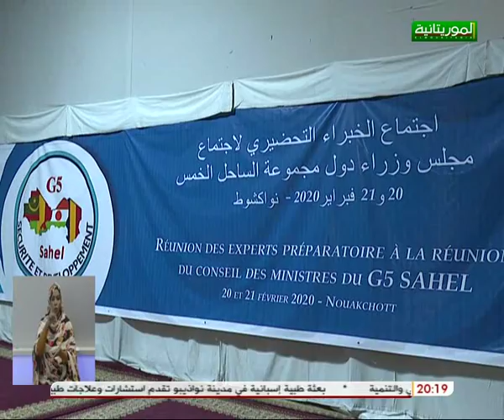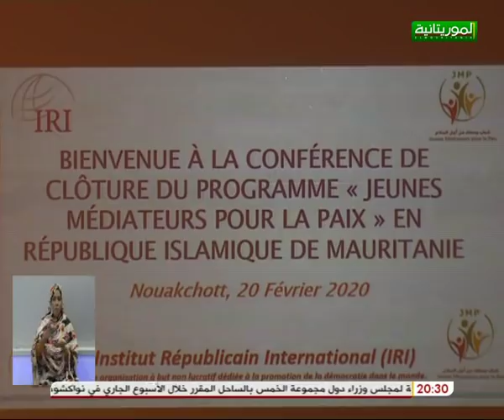النشرة الرئيسية لقناة الموريتانية 20/02/2020